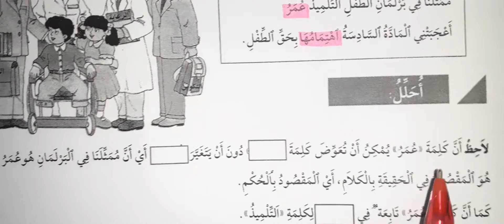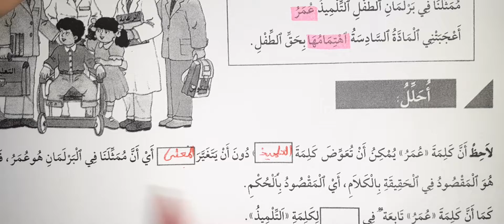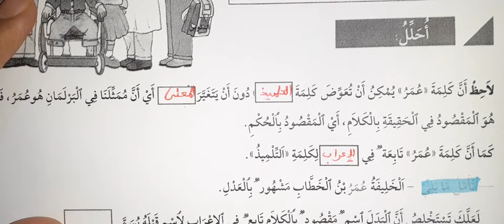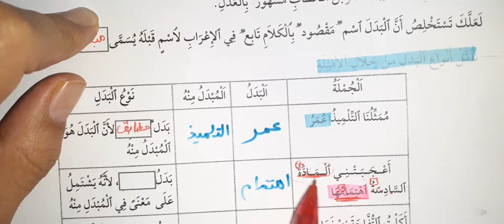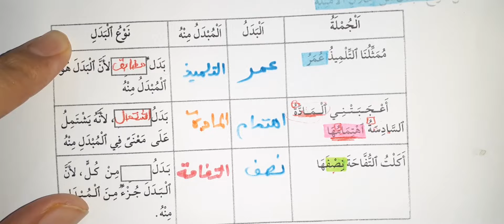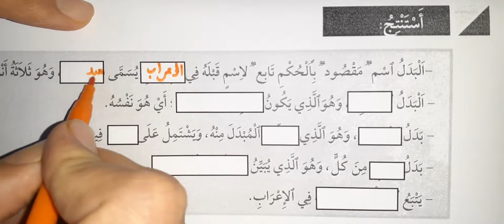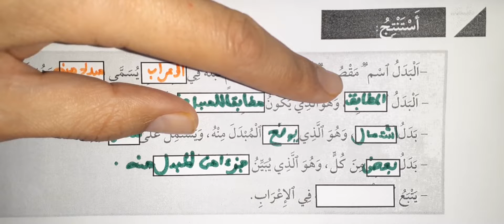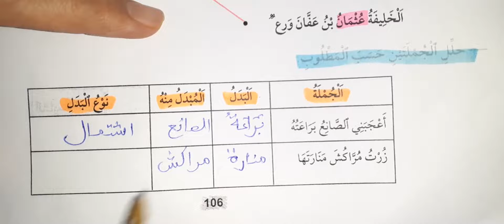مرشدي في اللغة العربية : التراكيب البدل ص 105 - 106